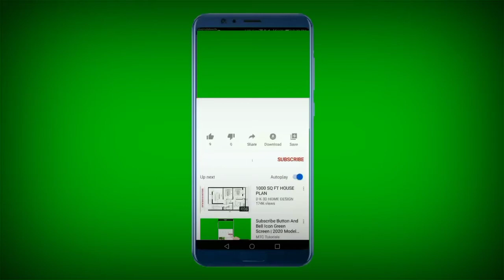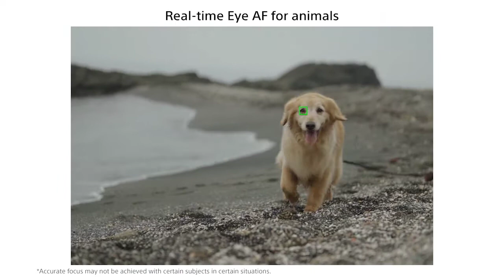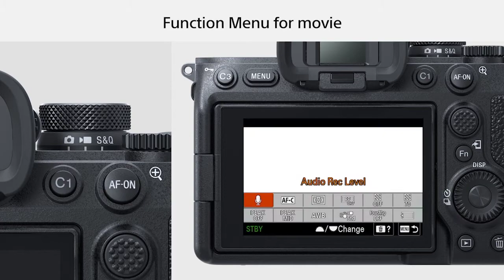Sony Alpha 7 IV First Impression Review Amazon 2022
33MP full-frame Exmor R back-illuminated CMOS sensor
8x more powerful, next generation BIONZ XR image processing engine
Up to 4K 60p 10-bit 4:2:2 w/ full pixel readout in all recording formats
7K oversampling full-frame 4K 30p 10-bit 4:2:2 w/ no pixel binning
Beautiful color expression made simple with S-Cinetone color profile